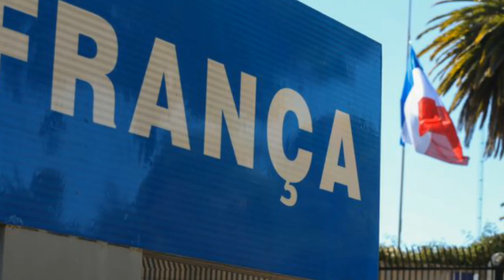O inimigo é a França!: A Embaixada da França no Brasil rebate as acusações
A Embaixada da França no Brasil divulgou um comunicado hoje nas redes sociais no qual responde a uma avaliação do Ministério da Defesa, que colocou o país europeu como uma ameaça às autoridades brasileiras nos próximos 20 anos.